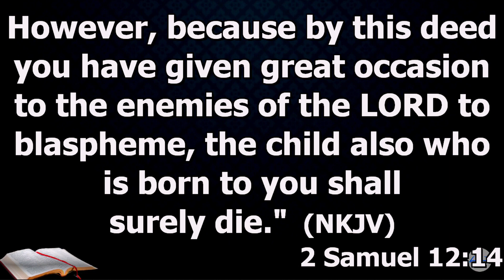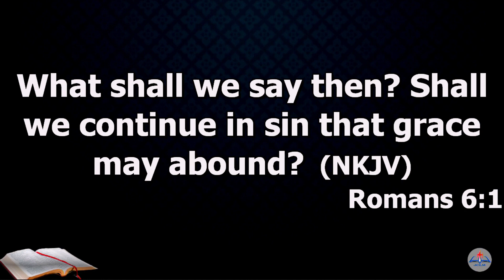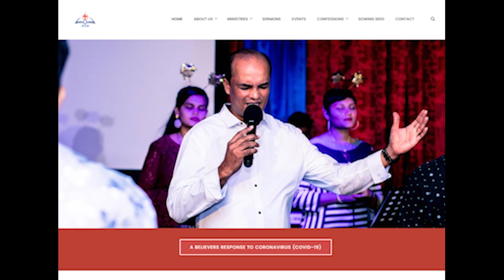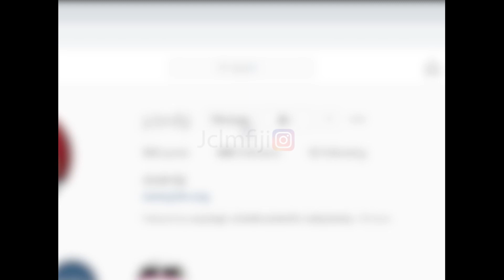Don't Mock God - Part 2